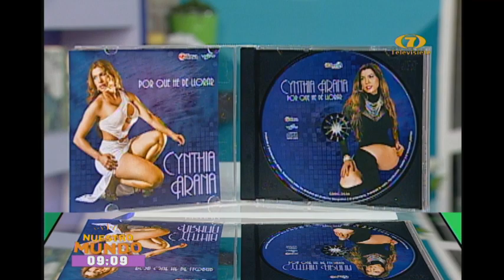Gran presentación de Cynthia Arana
Interpretó su canción "El perdón". El mejor entretenimiento lo encuentras en Nuestro Mundo.